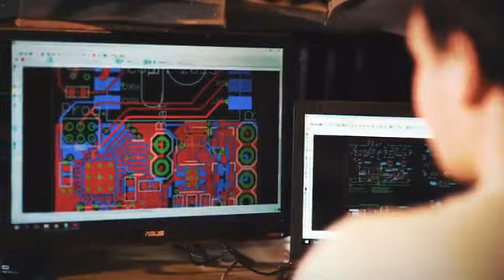ROAME Zeros, Botas com Pisca-piscas e luzes de Stop via wireless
Aumentar a visibilidade de um motociclista é aumentar a sua segurança!